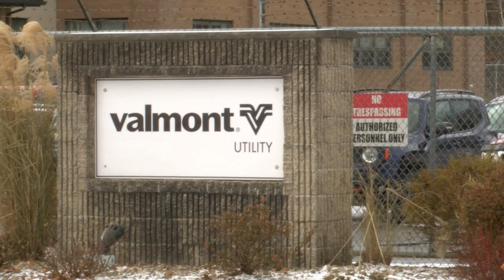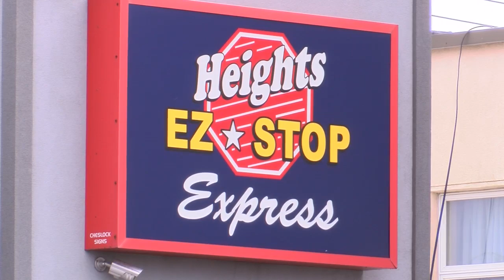Hazleton Plant to close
valmont industries